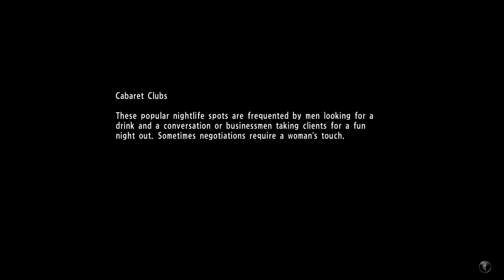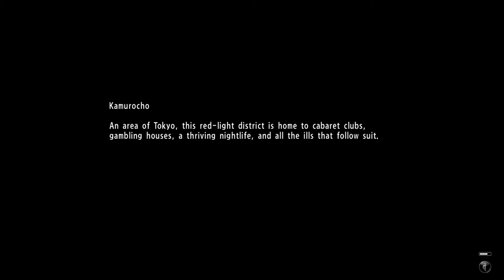MY GREATEST NEMESIS - Yakuza 6 Remastered Playthrough (Part 30)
Welcome to my Yakuza 6 Let's Play!

About Yakuza 6:

In Yakuza 6, Kazuma Kiryu will find out exactly how much people are willing to sacrifice for family - be those ties through blood or bond - when he investigates a series of shadowy events that involve the ones he holds closest to his heart. Fresh out of a three-year prison sentence, an older and weathered Kiryu comes to find out that his surrogate daughter, Haruka, has gone missing from the orphanage he looks after. The trail leads him to his old stomping grounds in Kamurocho, where he discovers that she has been struck by a car and now lies in a coma. To make matters worse, Kiryu learns that Haruka now has a son that he must look after. With baby in hand, Kiryu journeys to the seaside town of Onomichi, Hiroshima to unravel the truth about Haruka, her son, and a sinister secret that the Hiroshima yakuza are harboring.

From the unparalleled realism of the new setting of Onomichi, a beautiful, sleepy port town in Hiroshima Prefecture, to the latest evolution of Kamurocho, the biggest red-light district in Tokyo, Yakuza 6 is the ultimate iteration the game's blend of gritty crime story, hyper-explosive combat, and all the vices and distractions those locales have to offer.

Enter the “Dragon Engine” - Explore the world of Yakuza like never before. Yakuza 6 is the first current-gen Yakuza title that was developed from the ground up for the current-gen hardware, introducing the seedy Japanese underworld with detailed visuals, lifelike animations, a new physics engine, interactive storefronts, seamless transitions and more.

Explore Kamurocho Reborn and the Scenic Views of Onomichi - The hypnotic lights, opportunistic inhabitants, and hedonistic distractions of Kamurocho look better than ever. Revamped minigames like karaoke, batting cages, darts, hostesses, and the SEGA arcade have been streamlined for maximum pleasure, and new additions like the RIZAP Gym, Cat Café, and Clan Creator are the purrfect distractions after a long night of bashing heads! But it’s also time to get away from the hustle and bustle of city life to play tourist in beautiful Onomichi. This tranquil coastal community is home to plenty of local activities like bar mingling, spearfishing (think action-packed rail shooter … with fish), and more!

Let the Bodies Hit the Floor - Yakuza 6 Kiryu is a 100% certified badass, so that means he’s a battle-hardened veteran when it comes to the art of street fighting. Although he utilizes one fighting style this time around, you best believe Kiryu hits like a truck. Devastating combos and bone-breaking Heat Actions make a return, but now the Dragon of Dojima can fill up a meter to engage Extreme Heat Mode. When activated, Kiryu glows blue and unleashes heavy-damage combos with his fists or any “tool” that’s close at hand.

Fully Voiced Japanese Audio - For the first time in series history, every line and piece of dialogue is fully voiced in Japanese. Let the dramatic story and absurd humor of the series unfold like an interactive foreign film experience.

Yakuza 6:

Developer:
Ryu Ga Gotoku Studio
Publisher:
Sega